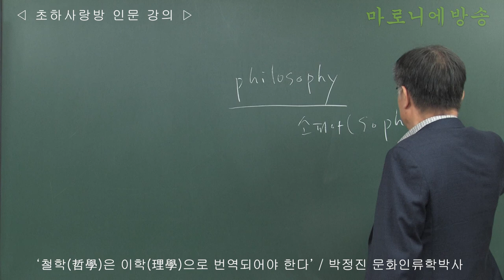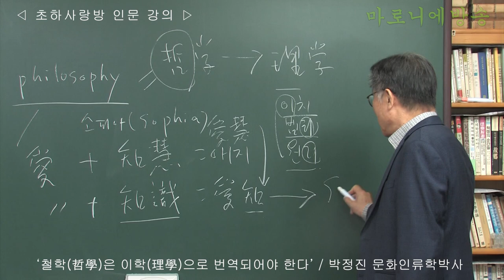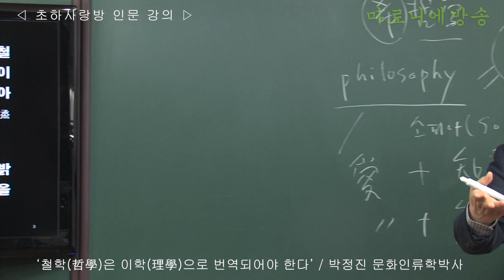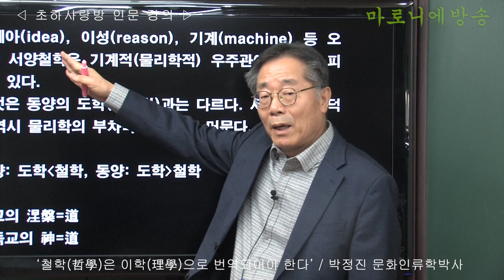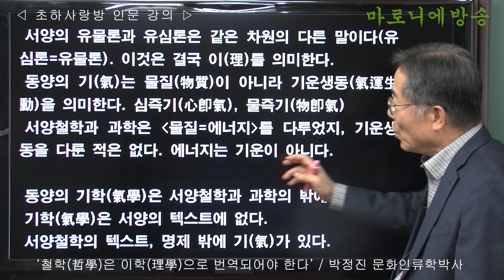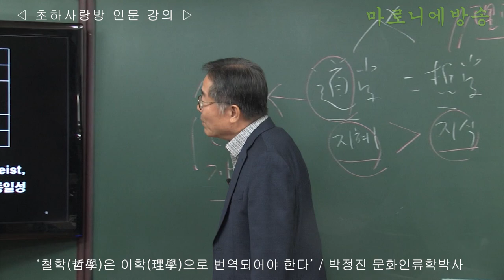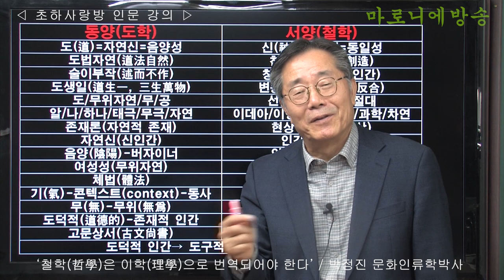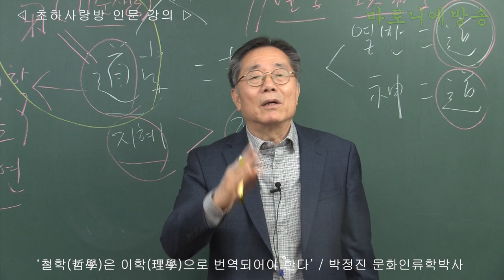[인류학토크 96회] '철학哲學은 이학理學으로 번역되어야 한다' / 박정진 문화인류학박사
서양의 철학은 동양의 관점에서 볼 때 이학(理學)이라고 함이 적당하다.
서양은 그 이학(理學)이 물리학에 이르렀지만, 동양에서는 성리학에 머물렀다(성리학의 특성을 보이고 있다).